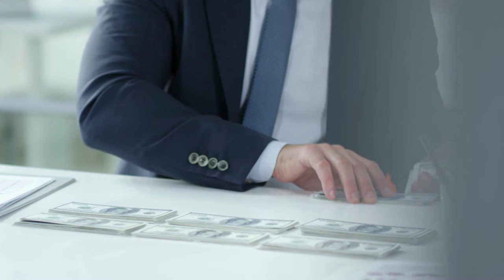The Science Of Getting Rich by Wallace D. Wattles | MOTIVATIONAL VIDEO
In writing this book, the author, have sacrificed all other considerations to plainness and simplicity of style, so that all might understand. The plan of action laid down herein was deduced from the conclusions of philosophy; it has been thoroughly tested, and bears the supreme test of practical experiment; it works. If you wish to know how the conclusions were arrived at, read the writings of the authors mentioned above; and if you wish to reap the fruits of their philosophies in actual practice, read this book and do exactly as it tells you to do.

Video by Life On Super 8 from Pexels
Video by Engin Akyurt from Pexels
Video by Paul Daley from Pexels
Video by Curtis Adams from Pexels
Video by Catherine Franken from Pexels
Video by Godisable Jacob from Pexels
Video by Pedro Sandrini from Pexels
Video by Nafay Sheikh from Pexels

Intro Background Music is (No Copyright) Happy and Uplifting Background Music For Videos - by AShamaluevMusic

Main Background Music is Jindupe by Lauren Duski

U Can does not own any of the video clips in this video.